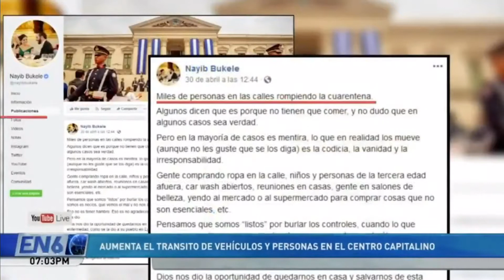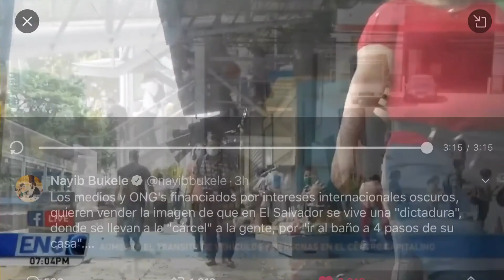SALVADOREÑOS rompen la CUARENTENA.